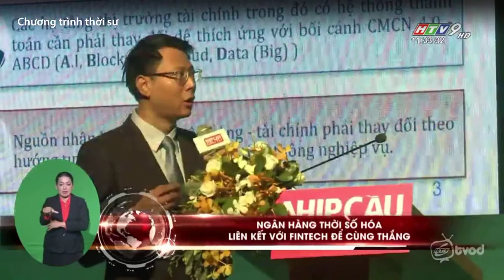NGÂN HÀNG THỜI SỐ HÓA: LIÊN KẾT VỚI FINTECH ĐỂ CÙNG THẮNG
Kinh tế Việt Nam và thế giới đang chứng kiến một thế hệ ngân hàng với mô hình tăng trưởng đột phá mới bằng công nghệ, bên cạnh nền tảng doanh nghiệp fintech góp phần làm dài cánh tay hùng mạnh cho hệ thống ngân hàng. Từ đây, kéo theo cộng đồng doanh nghiệp nói chung được hưởng lợi, cũng như người tiêu dùng có thể tiếp cận sự tiện nghi tối ưu của số hoá các dịch vụ ngân hàng. Đây là nội dung của hội nghị ngân hàng do Nhịp Cầu Đầu Tư tổ chức với chủ điểm mang tên “Đột phá từ số hoá ngân hàng”.
 Hội nghị nhằm phân tích và đưa ra đánh giá tổng quan về chính sách, tình hình chuyển đổi thực tiễn và bản chất của các ngân hàng Việt Nam từ mô hình truyền thống sang số hoá như một quy luật phát triển tất yếu, đồng thời giới thiệu các trường hợp chuyển đổi bước đầu thành công của ngân hàng trong nước và thế giới. Hội nghị cũng sẽ chỉ rõ những yếu tố bảo mật trong chuyển đổi ngân hàng số, cũng như giá trị của số hoá mang lại cho cộng đồng doanh nghiệp, người tiêu dùng và nền kinh tế Việt Nam. Tại hội nghị này, các nội dung chính xoay quanh các chủ đề về chính sách, tình hình chuyển đổi trong thực tiễn của các ngân hàng Việt Nam từ mô hình truyền thống sang số hóa, như một quy luật phát triển tất yếu, đồng thời thảo luận về các những thành công bước đầu của một ngân hàng trong nước và thế giới trong quá trình này. Hiện tại, đã có 94% ngân hàng Việt Nam đã thực hiện chuyển đổi số. Trong đó, phần lớn các ngân hàng Việt Nam đã triển khai ngân hàng số ở cấp độ chuyển đổi về quy trình và kênh giao tiếp, và chuyển đổi về nền tảng dữ liệu mới được triển khai tại một số ngân hàng tiên phong./.